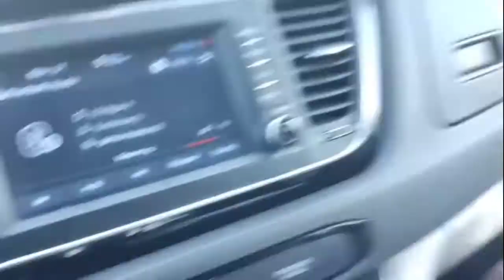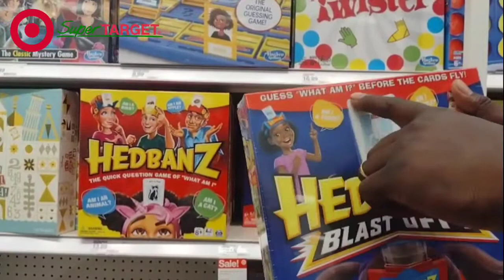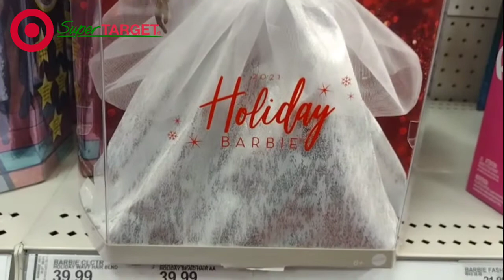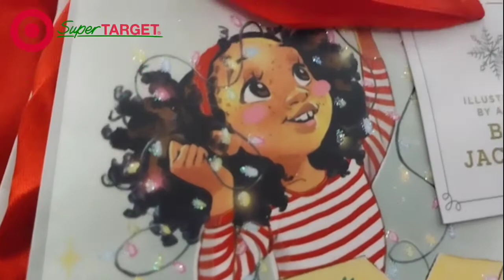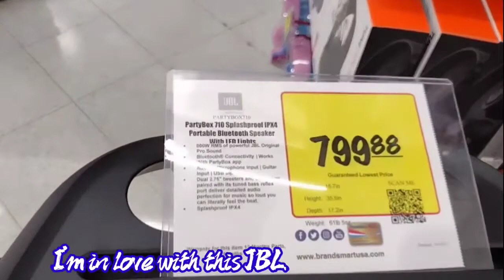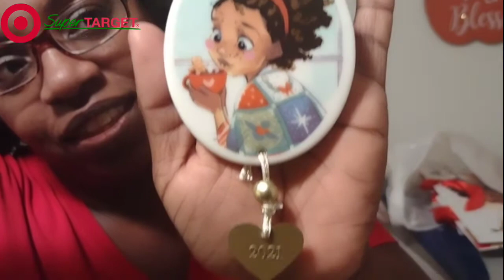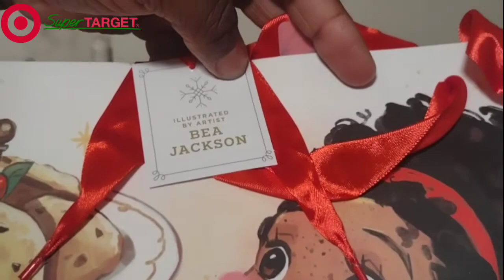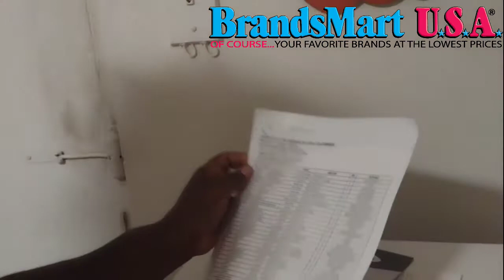Shop With Us | Premium Levella Microwave | Target Finds | BrandsMart USA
Hi everyone welcome to today's video it started as a hubby take over due to me being very sleepy from work, but sit back I still made away to get in on this video lol. Today we are taking you along as we find a new microwave and a few surprise items. Praying you all stay covered under the Lord and blessings fall upon you☝🏾☝🏾Amen.

Nicole & My Family

🥰Enjoy hubby beats in the video🥰 thank you GensuTv😘😘😘